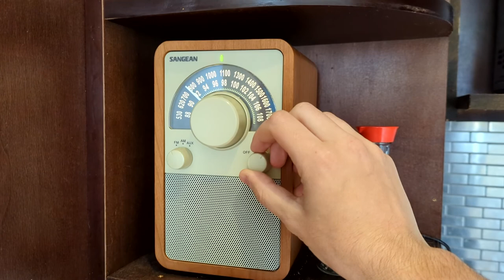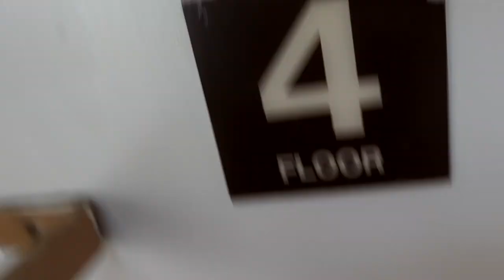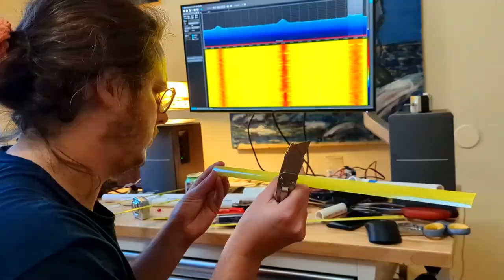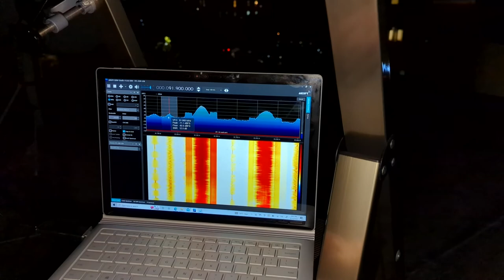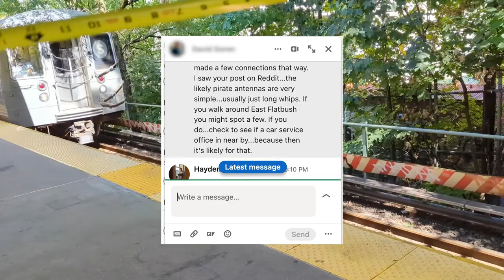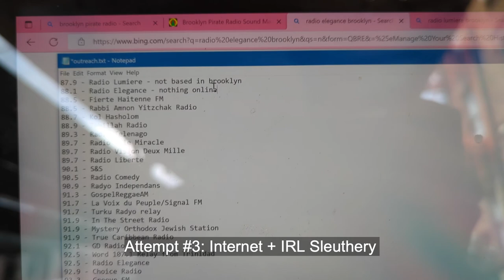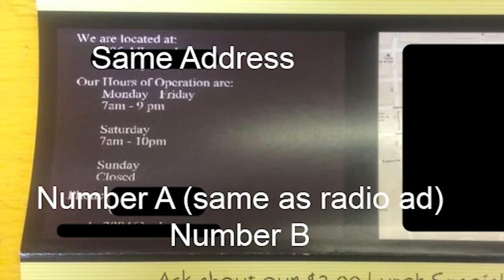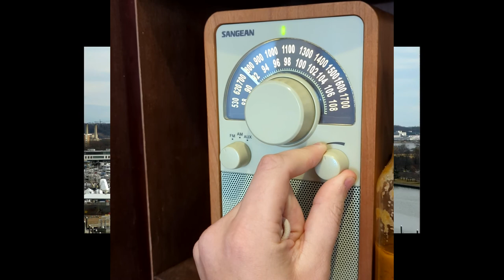In The Streets - Brooklyn Pirate Radio Documentary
This is a mini documentary created in thirty days for the PHAC Failed Film Festival. In it I attempt to locate and interview pirate radio operators around Brooklyn NY.

Check out the Prospect Heights Art Club at phac.xyz